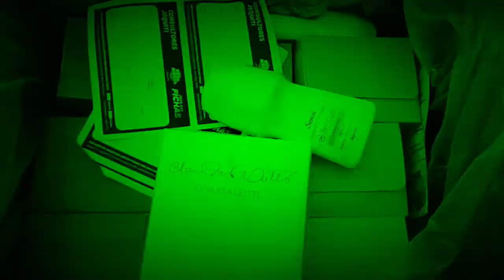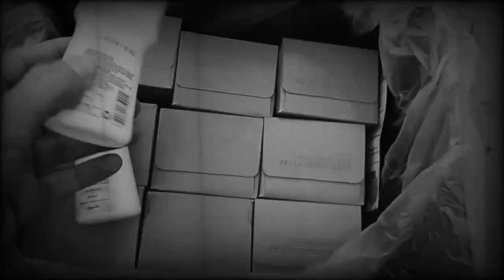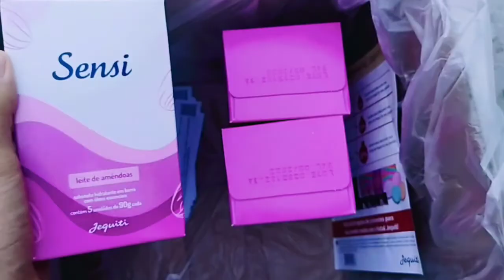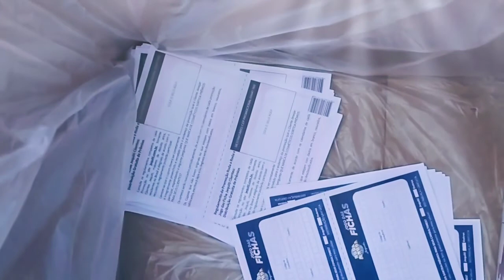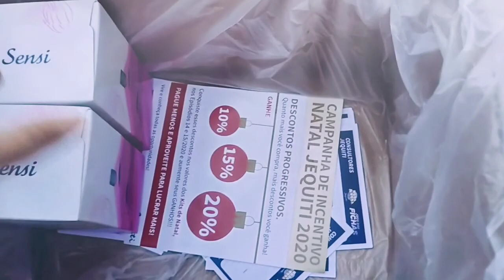Caixa Jequiti episódio 13/2020